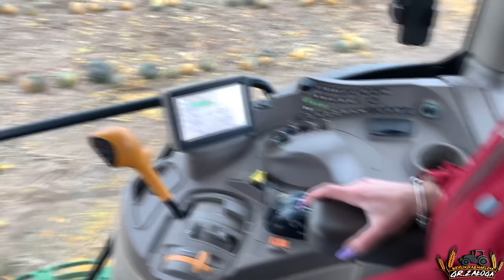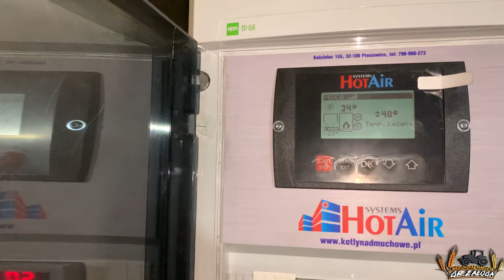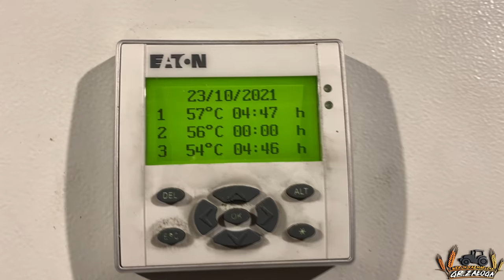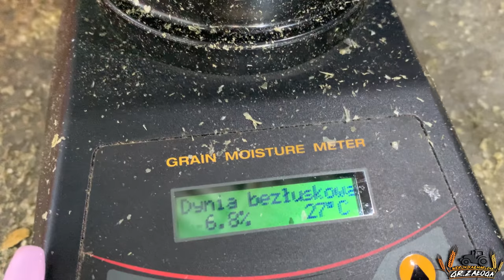Kompleksowy zbiór pestek dyni z uczestnikiem programu Rolnik szuka żony ☆ 2021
Dziś w wasze łapki wpada świeżutki film z kompleksowego zbioru pestek dyni bez łupinowej prowadzonego przez firmę Agrolink- Taborski. Na wstępie bardzo dziękujemy za zaproszenie i możliwość podpatrzenia sposobu zbioru i suszenia pestek. Sama w sobie uprawa bardzo nas zaciekawiła, ponieważ nie wymaga dużych nakładów finansowych oraz wielu zabiegów agrotechnicznych.

                        marlena_zaloga
              marlena_zaloga
☆Snap: misiaa_nisiaa
              marlenka_sbs